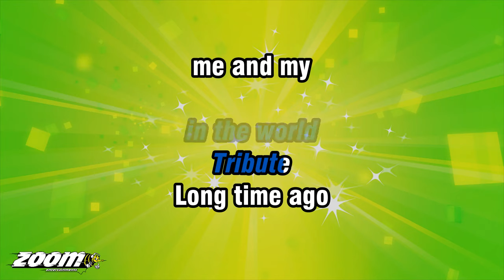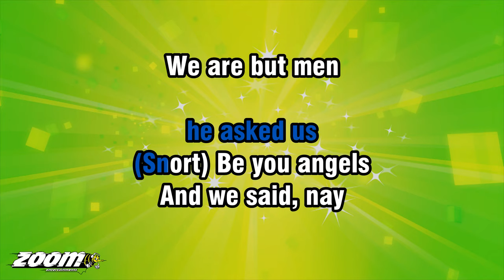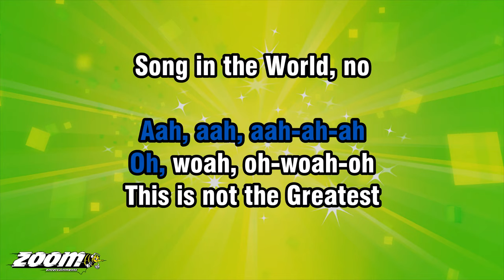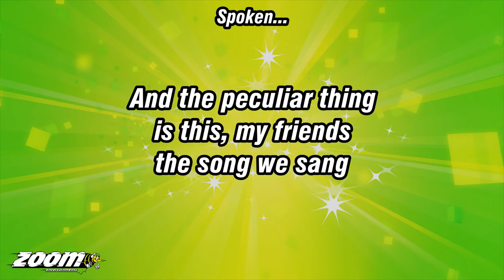Tenacious D - Tribute - Karaoke Version from Zoom Karaoke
Song lyrics:

THIS IS THE GREATEST
AND BEST SONG
IN THE WORLD
TRIBUTE

ME AND MY
BROTHER KYLE HERE
WE WAS HITCH-HIKIN'
DOWN A LONG AND
LONESOME ROAD

THERE SHINED
A SHINY DEMON
IN THE MIDDLE
OF THE ROAD

Sung...

PLAY THE BEST SONG
IN THE WORLD
OR I'LL EAT YOUR SOUL
SOUL

Spoken...

WELL, ME AND KYLE
WE LOOKED AT EACH OTHER
AND WE EACH SAID
OKAY

Sung...

AND WE PLAYED
THE FIRST THING
THAT CAME TO OUR HEADS

JUST SO HAPPENED TO BE
THE BEST SONG IN THE WORLD
IT WAS THE BEST
SONG IN THE WORLD

ONE AND ONE MAKE TWO
TWO AND ONE MAKE THREE
IT WAS DESTINY

ONCE EVERY
HUNDRED-THOUSAND
YEARS OR SO
WHEN THE SUN DOTH SHINE
AND THE MOON DOTH GLOW
AND THE GRASS DOTH GROW...

Spoken...
NEEDLESS TO SAY
THE BEAST WAS STUNNED
WHIP-CRACK
WENT HIS WHOOPY TAIL
AND THE BEAST WAS DONE

HE ASKED US
(SNORT) BE YOU ANGELS
AND WE SAID, NAY
WE ARE BUT MEN
ROCK!

Sung...

AAH, AAH, AAH-AH-AH
OH, WOAH, OH-WOAH-OH

THIS IS NOT THE GREATEST
SONG IN THE WORLD, NO
THIS IS JUST A TRIBUTE
COULDN'T REMEMBER
THE GREATEST SONG
IN THE WORLD, YEAH, OH, NO

THIS IS A TRIBUTE, OH
TO THE GREATEST SONG
IN THE WORLD
ALL RIGHT, IT WAS THE
GREATEST SONG IN THE WORLD

BEST MOTHER-F#KIN' SONG
THE GREATEST SONG
IN THE WORLD, ALL RIGHT
(Ad-lib Scat)

Spoken...

AND THE PECULIAR THING
IS THIS, MY FRIENDS
THE SONG WE SANG
ON THAT FATEFUL NIGHT

IT DIDN'T ACTUALLY SOUND
ANYTHING LIKE THIS SONG

Sung...

YOU GOTTA BELIEVE ME
AND I WISH YOU WERE THERE
JUST A MATTER OF OPINION

AH, F#K!
GOOD GOD, GOD LOVIN'
A-SO SURPRISED
TO FIND YOU CAN'T STOP IT

ON FIRE, EVERYBODY ON FIRE
RICH MOTHER-F#KER
COMPADRE, OH